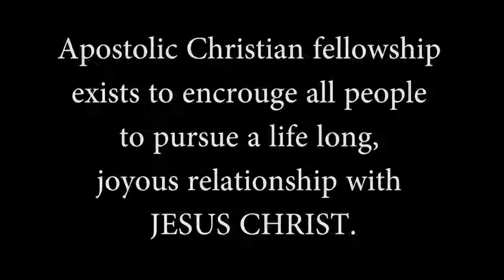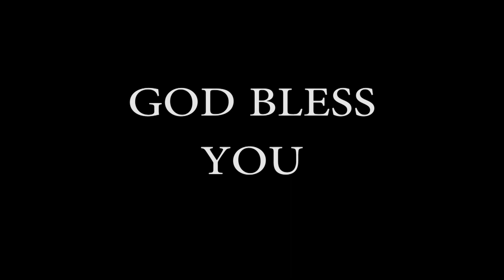Tamil Christian messages Revelation - 12 : 17, 13:1